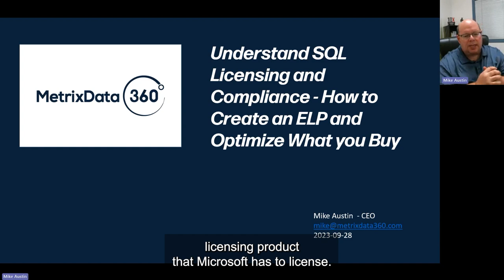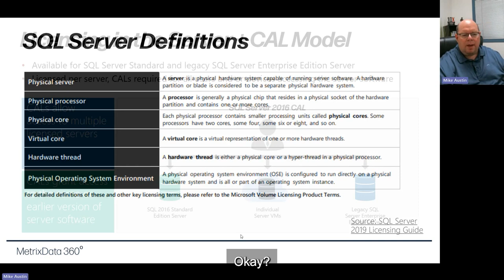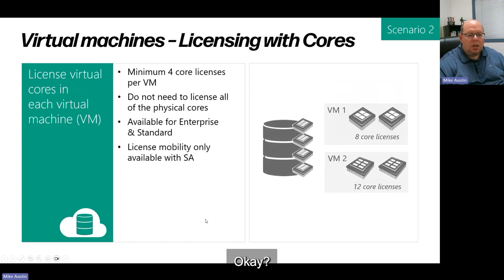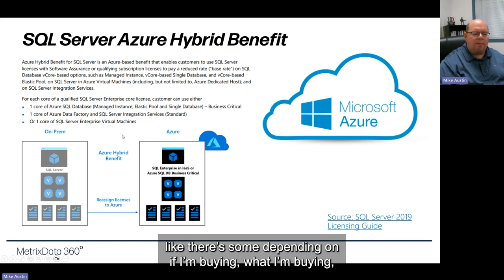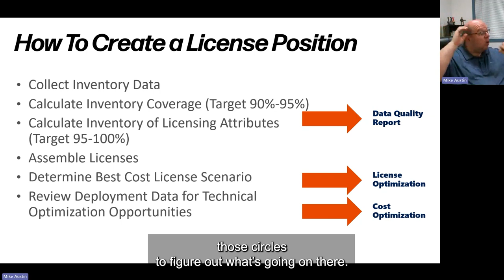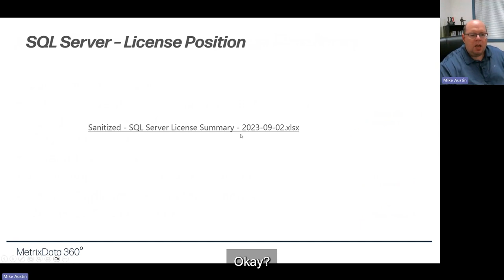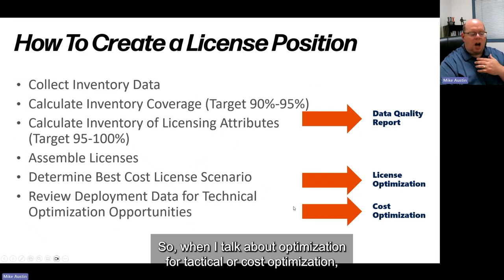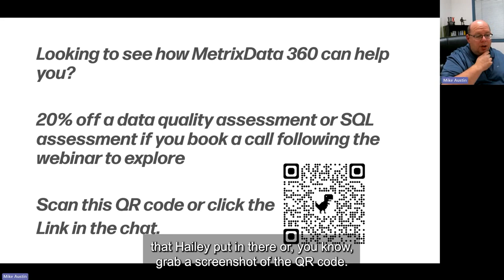Empower Your Licensing Decisions with MetrixData360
The importance of well-informed licensing decisions cannot be overstated. Having an accurate License Position, a thoroughly inventoried SQL Server, and an in-depth analysis are critical steps in this process. Lean on MetrixData360 to empower your licensing decisions, save costs, and ensure compliance.